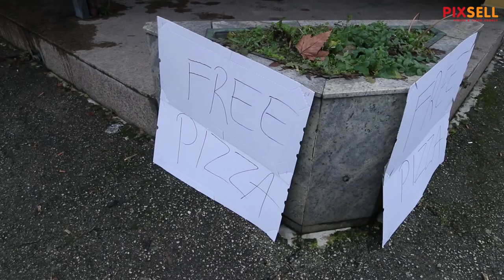Marin Vanjak vlasnik lanca pizzerija O'Hara peče pizze za stradale u potresu | PIXSELL PLUS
Poznati majstor pizze Marin Vanjak, osnivač lanca pizzerija O'Hara i vlasnik tvrtke Pizza Premium Brands u Petrinju je doveo jednu od najmodernijih pizza peći (tesku 800kg) iz koju izlazi više stotina pizza dnevno.

VIDEO: Željko Lukunić/PIXSELL
Photo gallery: